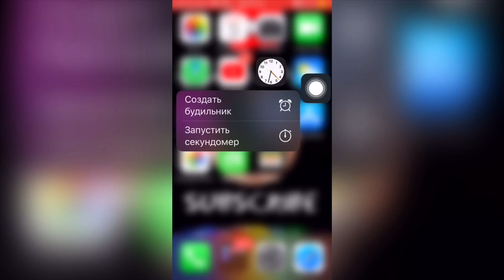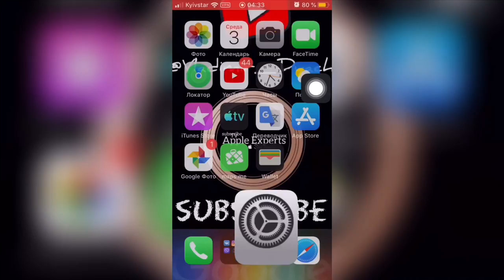 iOS 13 beta 3 скорость работы iPhone SE  - Apple Experts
Обзор iOS 13 beta 3 обзор иос 13 beta 3
Скрытые фишки, функции, нововведения iOS 13 beta 3
Что нового в iOS 13 beta 3
Самый подробный и честный обзор iOS 13 beta 3